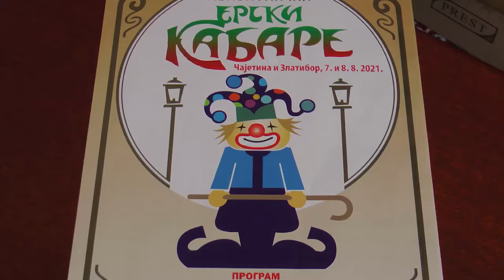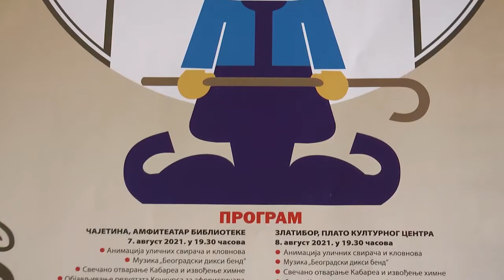06.08.2021. Najava kabarea Čajetina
Biblioteka "Ljubiša R.Đenić" u Čajetini ovih dana dovršava reviziju knjiga i uveliko se priprema za realizaciju 14.po redu Uličnog erskog kabarea koji će  se održati 7. avgusta u Čajetini i 8. na Zlatiboru. Tada će biti svečano dodeljene i nagrade najboljim aforističarima.

STUDIO ČAČAK

Adresa: Skadarska 7/3, 32000 Čačak

STUDIO UŽICE